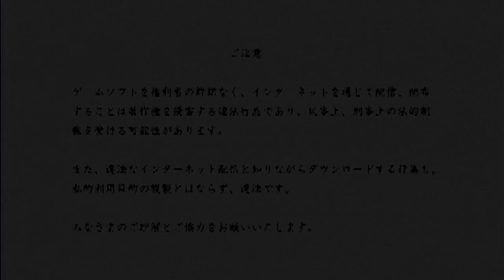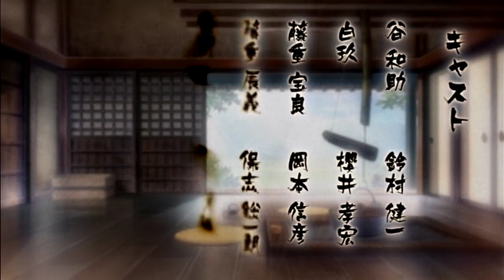[実況] おっさんにイケメンが恋をする [花咲くまにまに・体験版]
単発実況です。
銀さんの声マネができるようになった俺は無敵だわーマジ無敵だわー。
無敵だからMUTEKIデビューするわ。